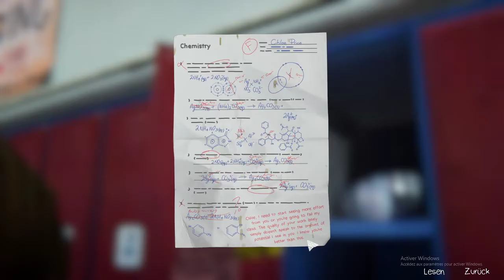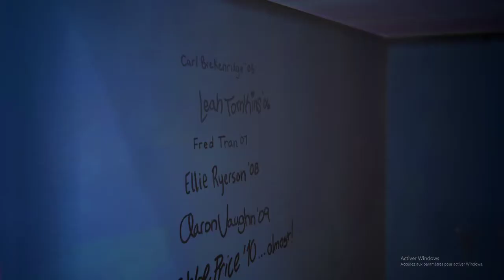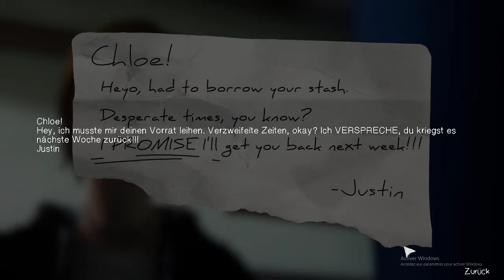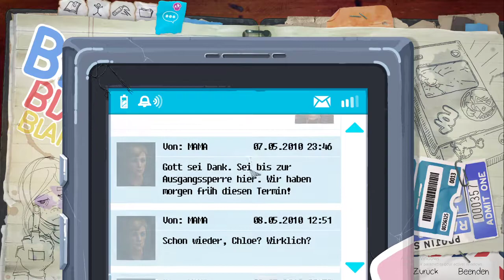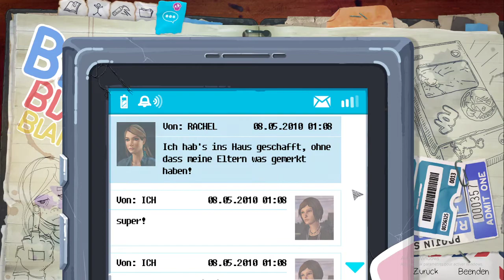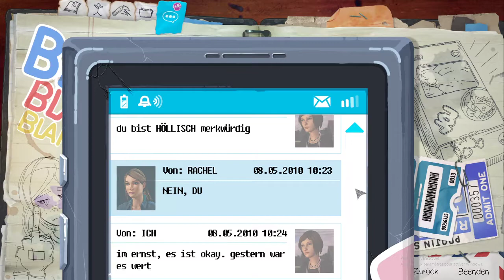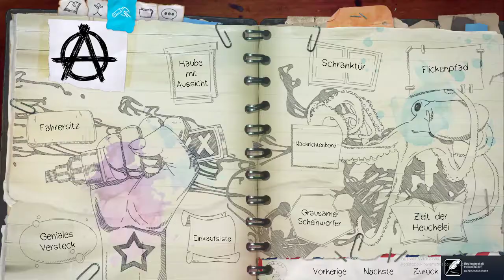Lets Play Life is Strange Before the Storm #013 Damen Toillette verschönert Alla Chloe Price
jeden Dienstag live stream auf youtube ab 19:30
jeden Freitag live stream auf twitch ab 19:30